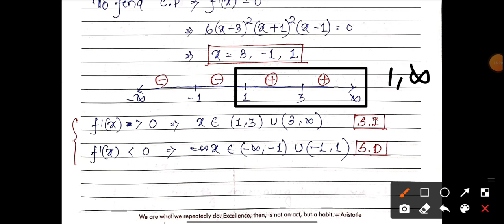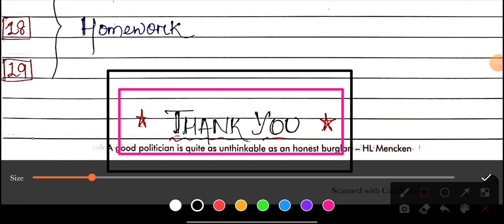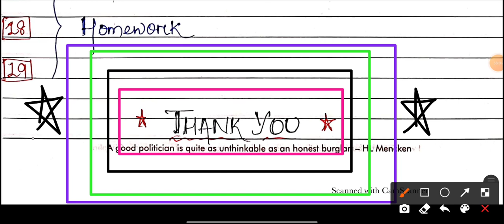#2 | AOD (Discussion of NCERT Exercise-6.2) | Class 12 Maths NCERT | Chap-6 | MathsZone 📝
Hello Students..!!

Go though the Video for better knowledge and watch till the End for an effective understanding of the concepts.. 📚

Here are the Playlist your Std-12 Mathematics, Fully Covered with Concepts.. Go through the below link and Revise the Concepts nicely.. And don't forget to share these Videos with your Near & dear ones...💜

📚 Chapter-2 (ITF)

📙 Lecture -4 - NCERT Ex-2.2 using Substitution

📚 Chapter-7 (INTEGRALS)

📚 Chapter-5 (CONTINUITY & DIFFERENTIABILITY)

Thanks & Regards
Pratyush Sir